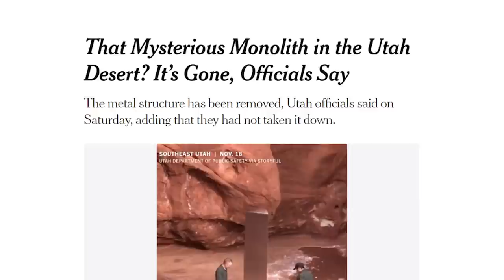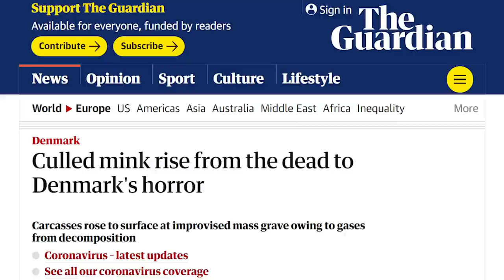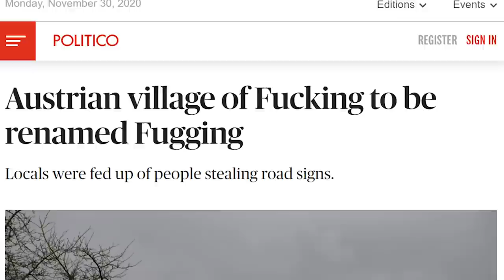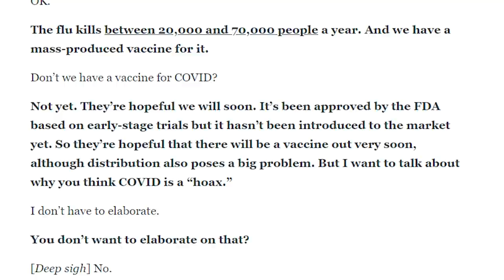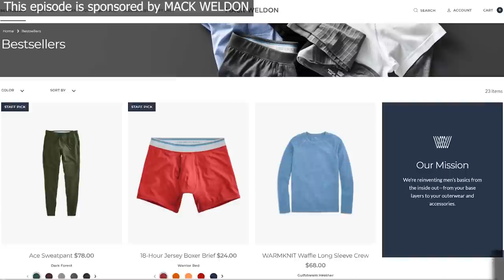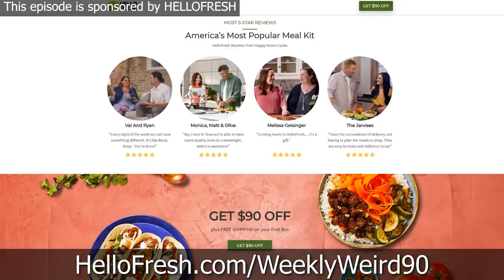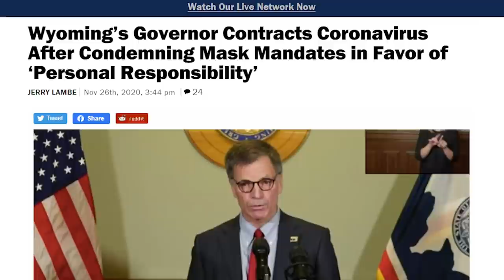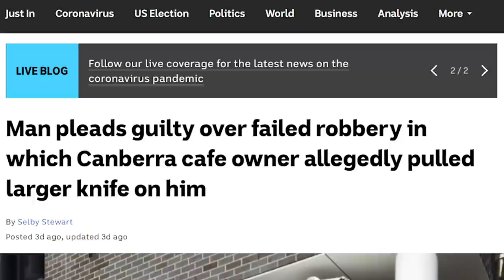Zombie Minks and Disappearing Monoliths - Weekly Weird News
Sources:
• The Utah monolith has disappeared

• George Clooney uses a Flowbee to cut his hair